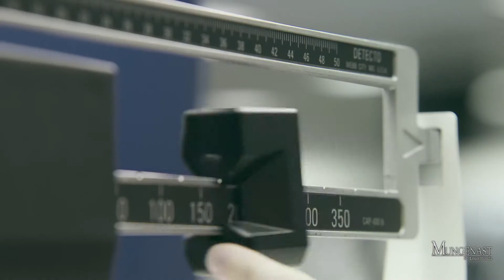Honda Express Service - Service Weighing You Down?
Looking for Honda Express Service in St. Louis, MO? We service all makes and models. Honda makes the car. Mungenast makes the difference.